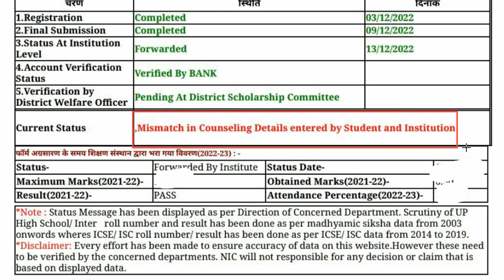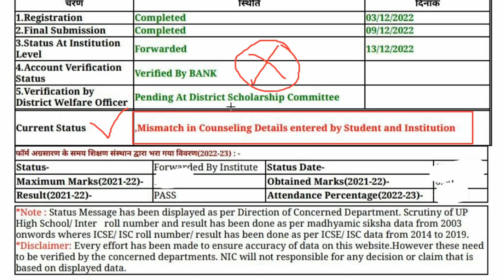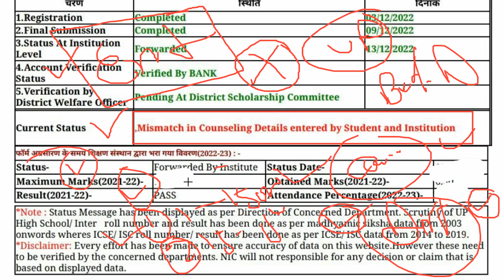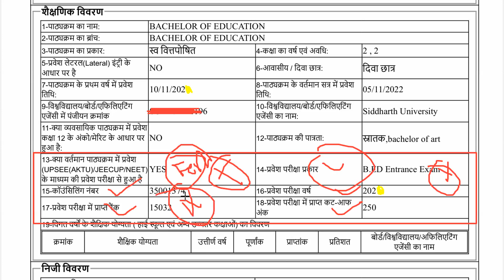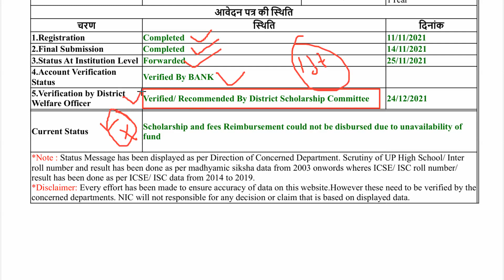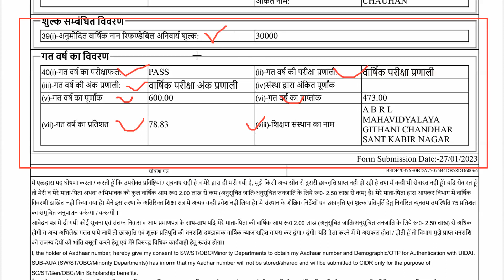UP Scholarship Latest News Today 2022-23 || UP Scholarship Kab Tak Aayegi 2022-23